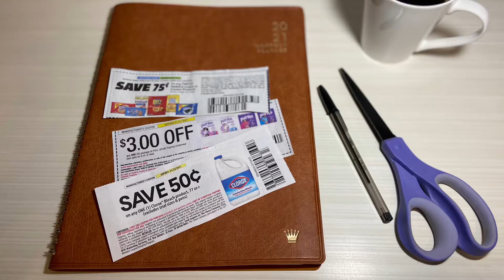7 REASONS COUPONING MAY NOT BE FOR YOU | Things No One Tells You! | Reasons I Almost Quit...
Hi there 👋. My name’s Olivia and I’m here to show you what extreme couponing REALLY looks like on a weekly basis. Now let’s save some money! Happy couponing 😀

Ibotta code: gvixcwi
Fetch code: PRAMX